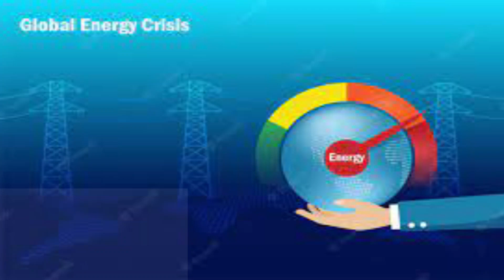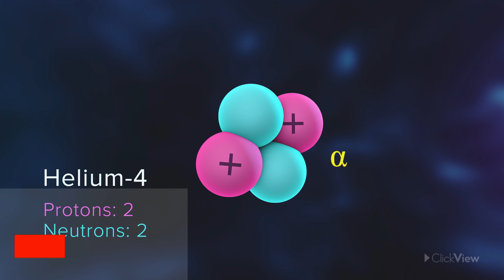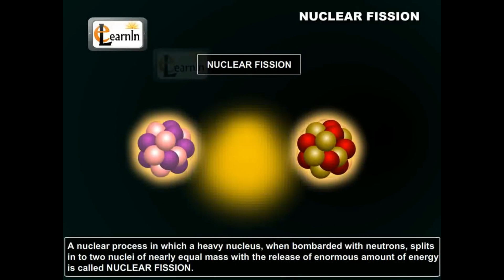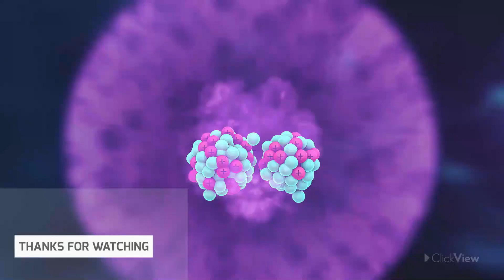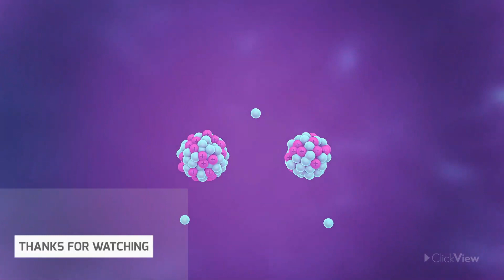A New Way to Achieve Nuclear Fusion: Helion|Breakthrough in nuclear fusion|Are fusion is best?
This video is related to recent development in energy production process and this is nuclear fusion process.in this process americian institute produce unlimited energy but it require more pressure to handle as compared to nuclear fission

Fusion experiments
Fusion principles